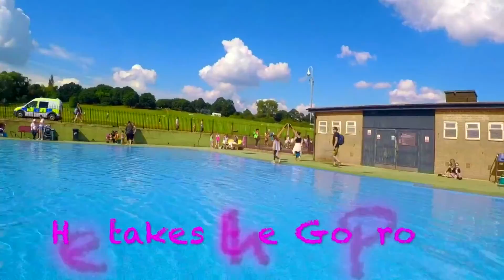September 2017 Vlog 1 -Poolside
Water play at Hamstead Heath